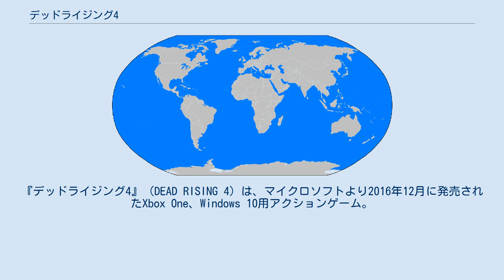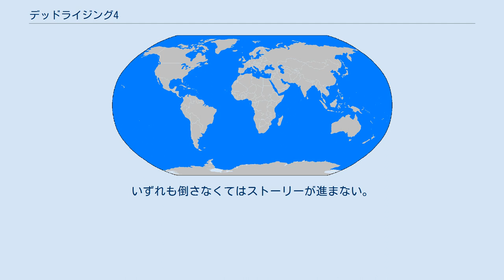デッドライジング4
『デッドライジング4』（DEAD RISING 4）は、マイクロソフトより2016年12月に発売されたXbox One、Windows 10用アクションゲーム。
 デッドライジングシリーズの5作目。
本作では日本語吹き替えが実装されている。
 ダウンロードコンテンツの収録と追加要素を付加したPlayStation 4版『デッドライジング4 スペシャルエディション』（DEAD RISING 4 Frank's Big Package）が発売された。
PS4版の発売元は、開発元のカプコンが行っている。
 後発のPS4版はバグが多く、バージョン1.01にアップデートをするとセーブデータが破壊されるといった致命的なバグが報告されたため、アップデートとDLCの配信は中止された。
 2021年9月、ヴィックの誘いでミニゴルフに向かったフランクだったが、ミニゴルフではなくヴィックの入手した人体実験の現場に付き合わされることになる。
 そこでは、クローン人間をゾンビ化し何らかの研究を行っている事を発見する。
しかし、ヴィックの行動が原因で侵入がバレてしまいヴィックはフランクを見捨てて逃走、フランクはZDCによって拘束されてしまう。
 そして4ヶ月後のコロラド州ウィラメッテのクリスマス。
 16年前の事件の記念で建てられたウィラメッテメモリアルメガプレックスのグランドオープンの日であるブラックフライデーに2度目のアウトブレイクが発生、ウィラメッテは再びゾンビの巣窟となってしまう。
 4ヶ月前に行方不明となった教え子のヴィックを追うべく、フランクはZDC捜査官のブラッド・パークと共に再びゾンビの巣窟となったウィラメッテに乗り込むことになる。
 本編エンディングでヘリから落ちゾンビの群れの中に消えたフランクは、ゾンビらに襲われ、自らもゾンビと化してしまった。
ゾンビの本能に支配され、人々を襲っていくフランクはまだ脱出していなかったハモンドらによって銃撃され、ブラックバーンによって捕獲される。
 ブラックバーンの薬によって自我を取り戻したフランクは、自身がバーナビー博士が目指していたゾンビの完成形だということをブラックバーンから聞く。
しかし、フランクは自身を治療する道を選択。
フランクは約1時間後に訪れる空爆までに、自身のゾンビ病を治療し、ハモンド達と脱出する事を目指す。
 雑魚 全員、スキルムーブで即死させることができる。
 ボス 全員、掴むタイプのスキルムーブは振りほどくため通用しない。
 アップデート前はコンボ武器で武装していたが、アップデート後は専用武器を手にスキルムーブを頻繁に繰り出すようになり、個性や戦闘力が大幅に強化されている。
 マニアックと違い、体力バーがキャラクターの頭上ではなく画面上側に表示される。
いずれも倒さなくてはストーリーが進まない。